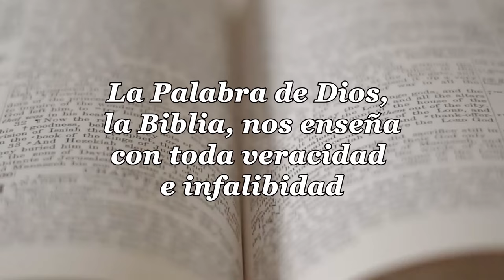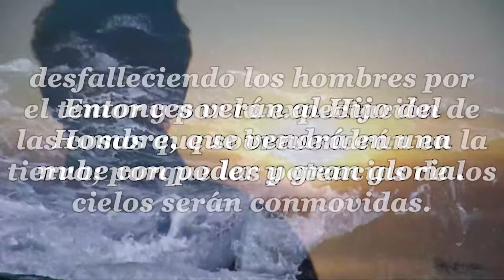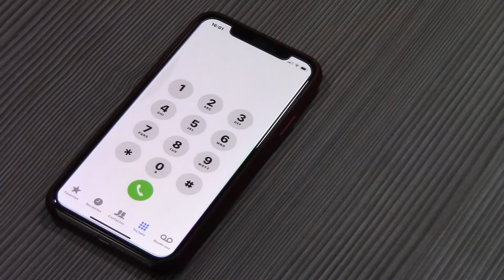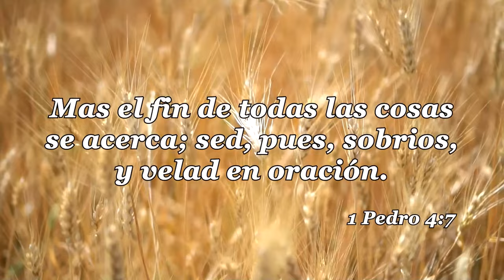69-LA IGLESIA Y LAS ULTIMAS COSAS